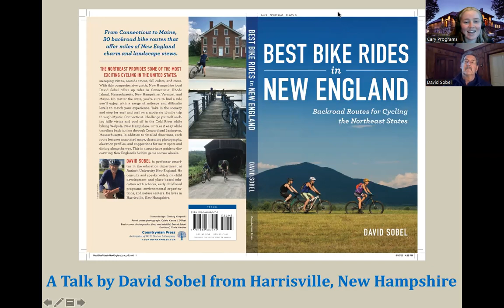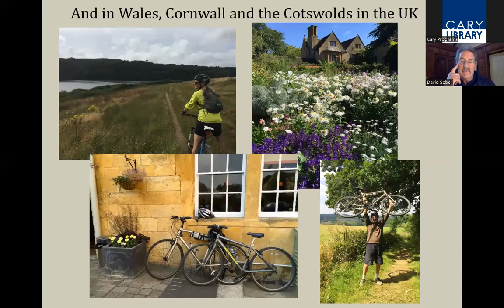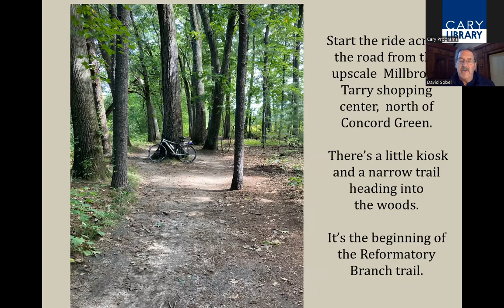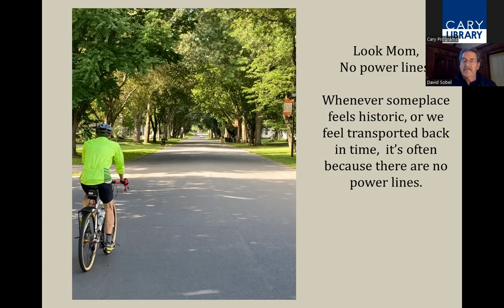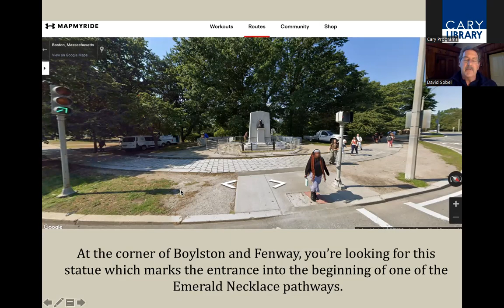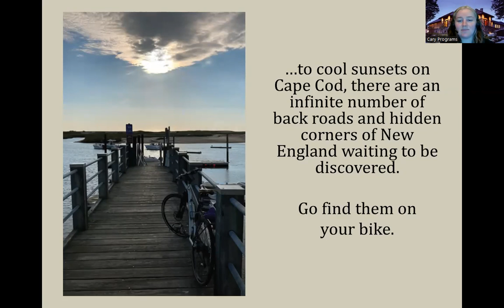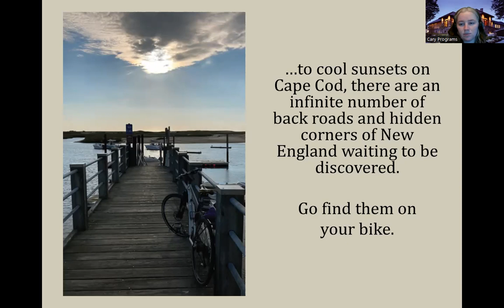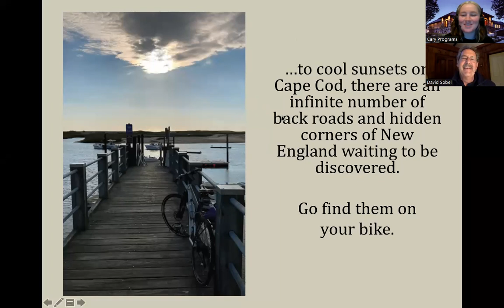Best Bike Rides in New England with Author David Sobel (5/9/23)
Author David Sobel will give a presentation based on his new book, "Best Bike Rides in New England," in this Zoom webinar. Sobel will reveal three of  his favorite rides, discuss the variables he uses when designing a ride, explain how to design rides using online tools like “Map My Ride” or “Strava,”  and advocate for incorporating bike riding 3-5 times a week into your personal wellness regime.   In his book he focuses on backroads biking.  The rides are mostly in the r12-16 mile range and they focus on exploring the natural and cultural landscapes of New England.